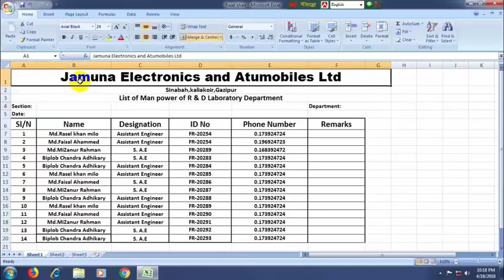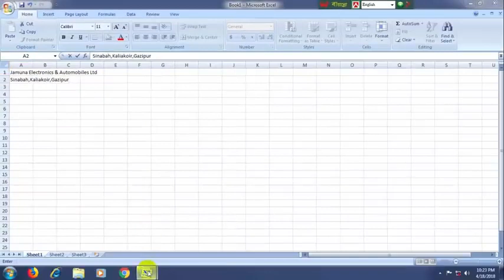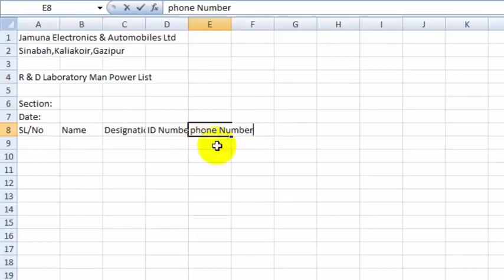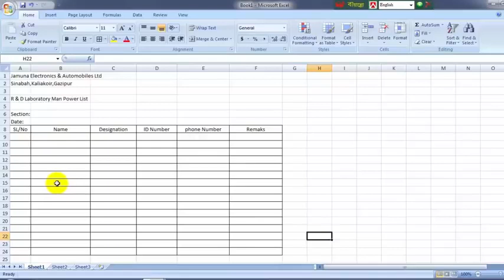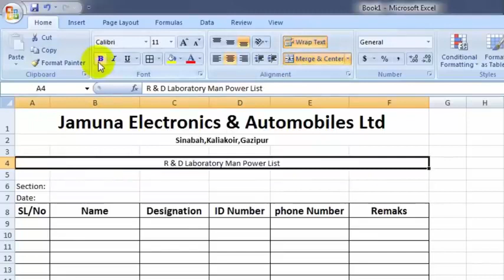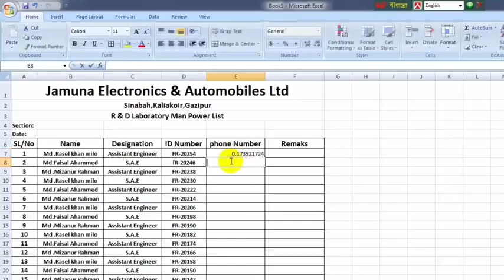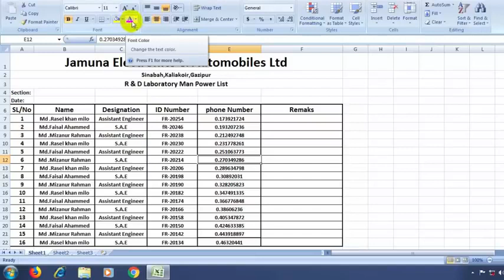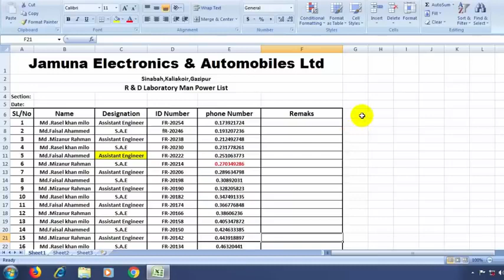Ms Excel Bangla Tutorial Full Bangla Tutorial Of Ms Excel Rasel khan milo's Tutorial